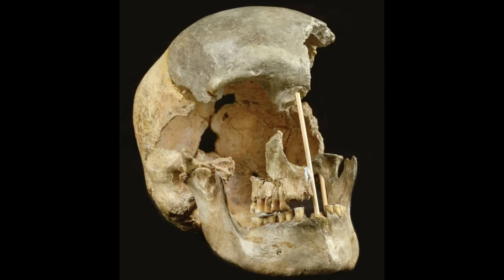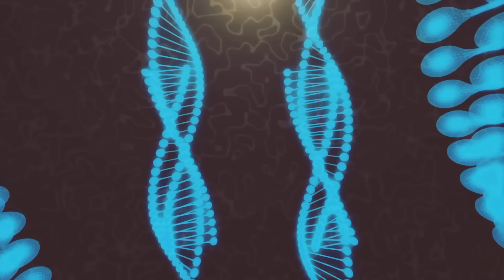Oldest Human DNA EVER Just Sequenced by Scientists with Shocking Results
Discover the fascinating story of the oldest modern human genomes ever sequenced! This groundbreaking research reveals the lives of seven early Europeans who lived between 42,000 and 49,000 years ago in what is now Germany and Czechia. Unearthed by an international team led by the Max Planck Institute for Evolutionary Anthropology, these genomes shed light on a small, isolated group of humans who carried traces of Neandertal ancestry but left no direct descendants.

Learn about their migration out of Africa, their encounters with Neandertals, and the mysteries of their disappearance. With insights into their physical traits, genetic diversity, and cultural achievements, this discovery provides a rare glimpse into the lives of Europe’s first modern humans. Dive into this incredible journey through time, as we piece together the puzzle of early human evolution.